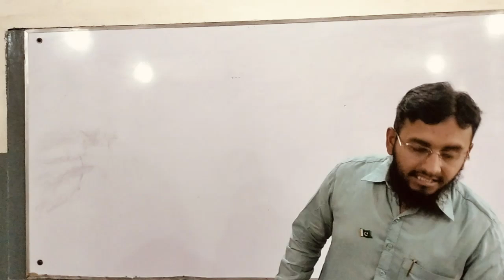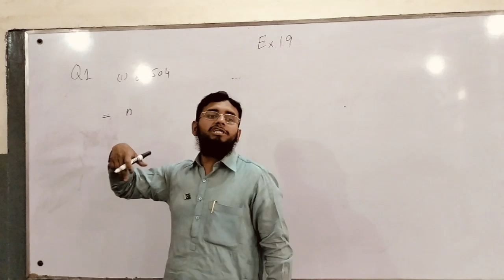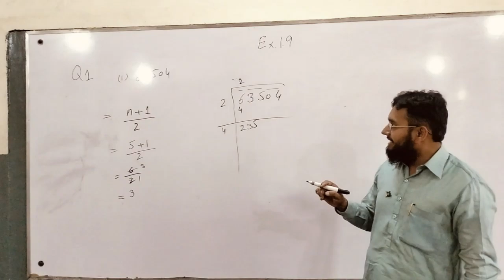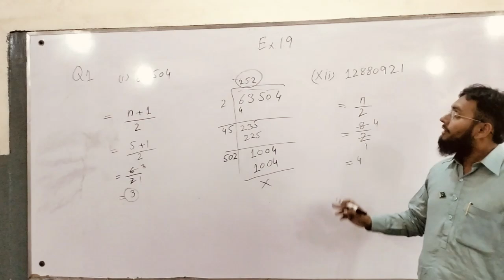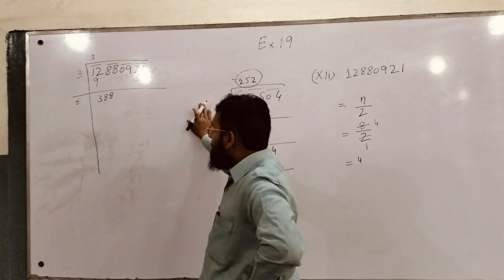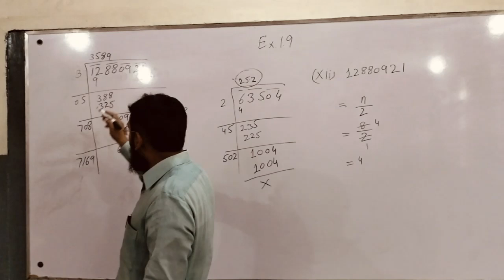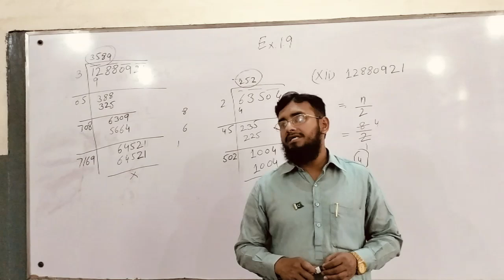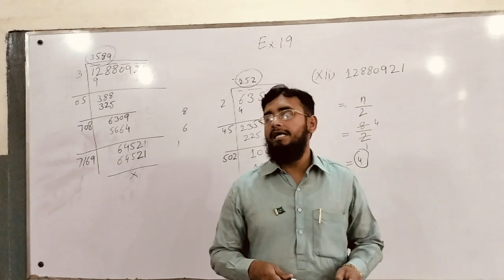Math 8th New Course part 25 | ریاضی 8 نیا کورس پارٹ 25